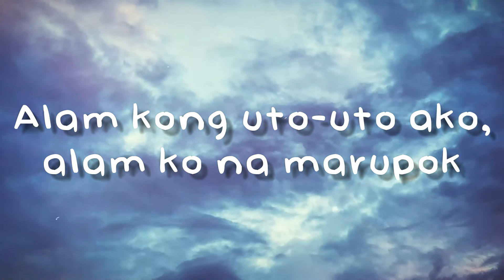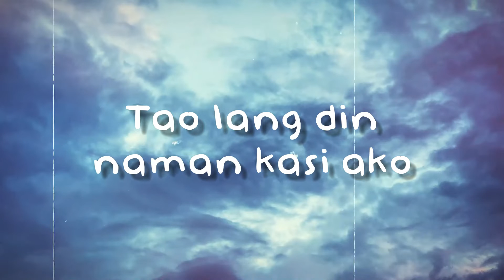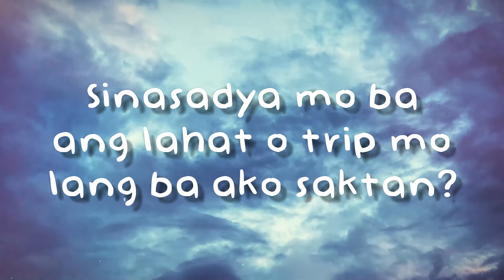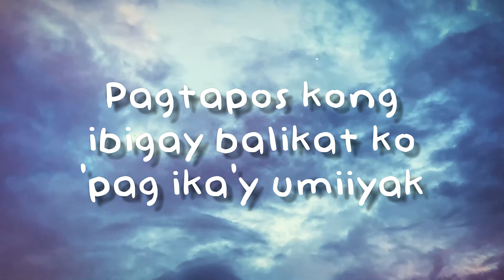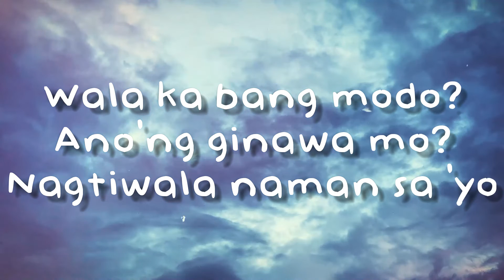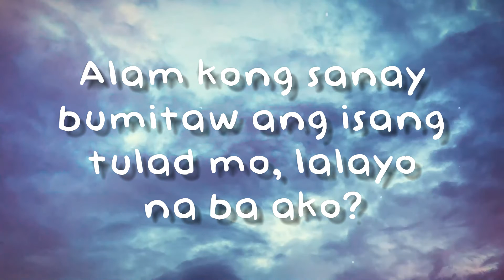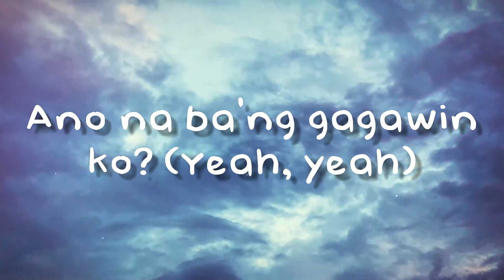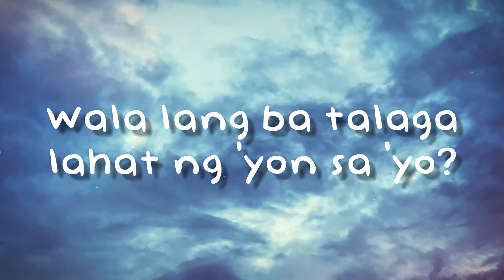Pano - Zack Tabudlo(Lyrics)🌲